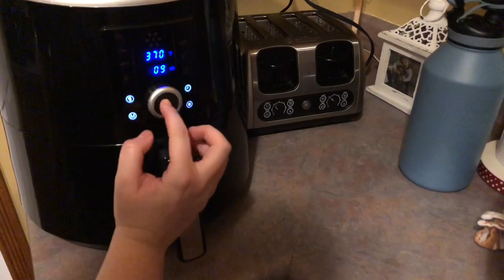What’s for Dinner| Easy & Budget Friendly Family Meal Ideas| March 2020